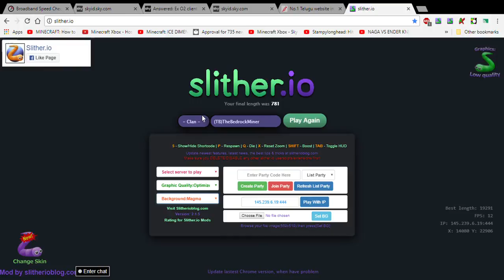FAKE BOT SRATEGY 6K MASS ;)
I KINDA DID WELL...